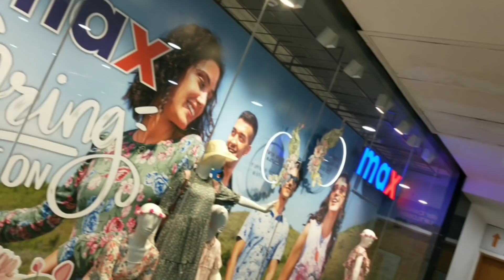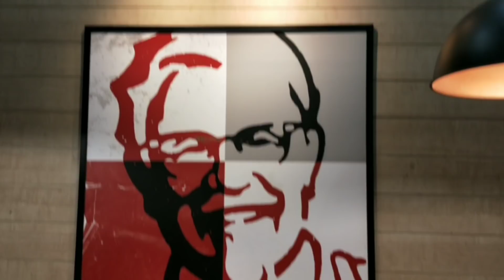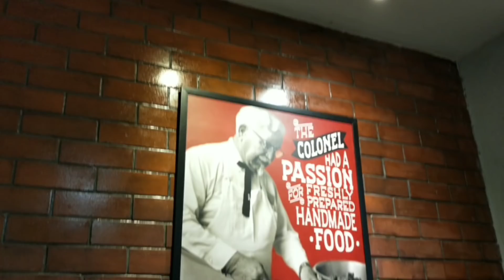বুলুলালকে আজ মনের ইচ্ছা মতো SHOPPING করালো বান্টি❤️/সাথে KFC তে জমিয়ে Fried Chicken🍗খাওয়া দাওয়া।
Amar personal profile gulor link..

Face book er link..

Instagram er link...